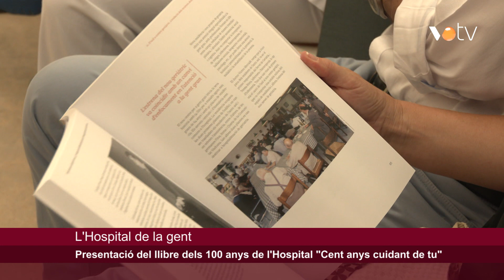VOTV - Presentació del llibre dels 100 anys de l'Hospital "Cent anys cuidant de tu"